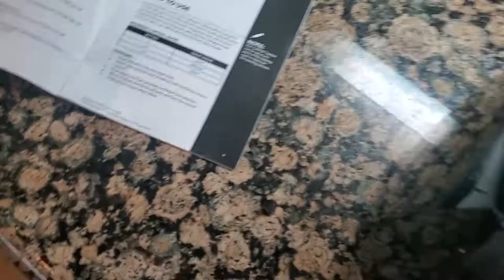Abby's toaster burns bread on lowest setting